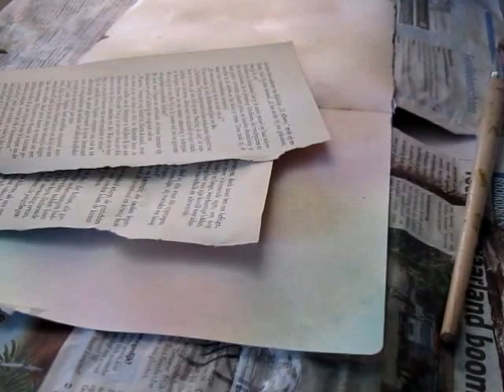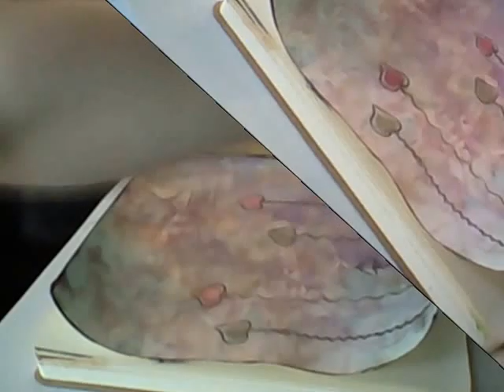art journal page flower girl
My new art journal page 'flower girl'.

Other music from audiolibrary youtube